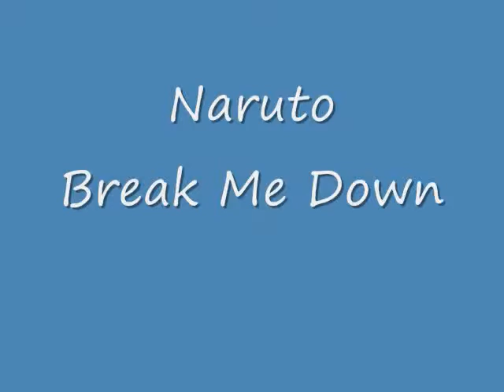Naruto Break Me Down Edit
I didnt like the direction my first video went in so I remade it